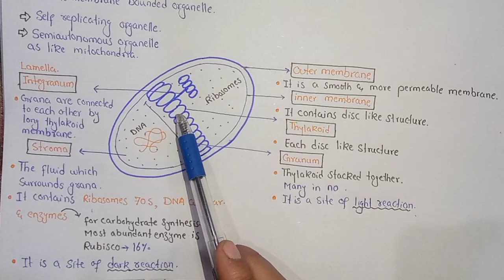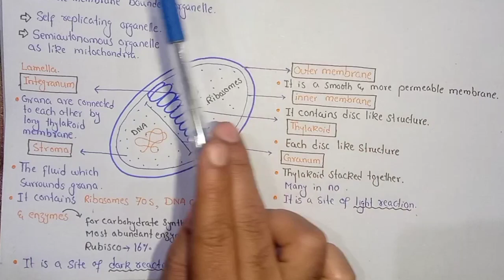Chloroplast Structure And Function | Thylakoid | Stroma